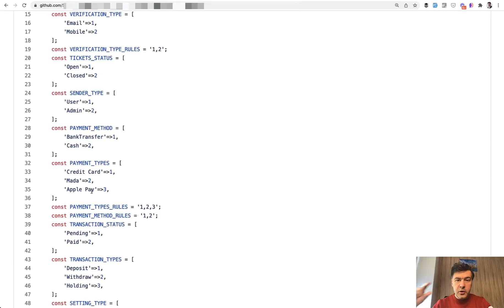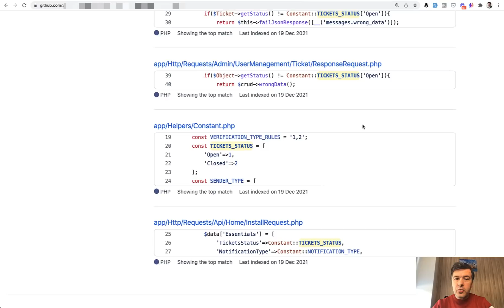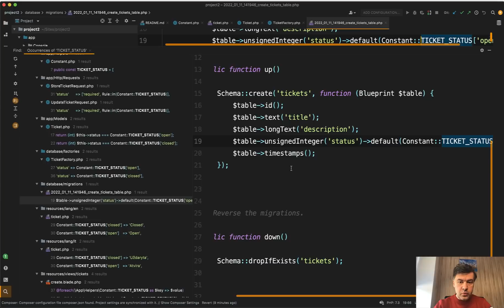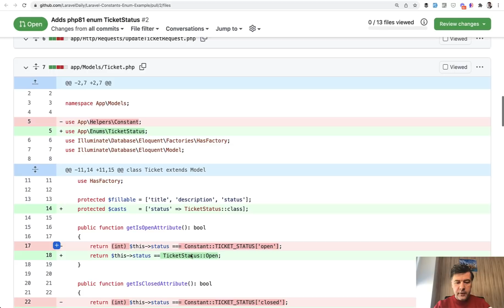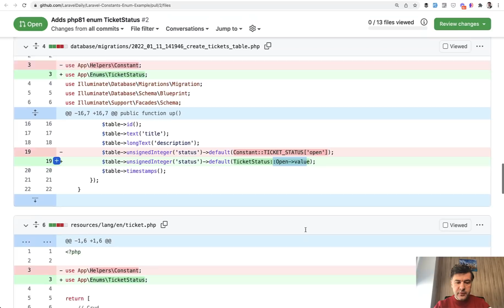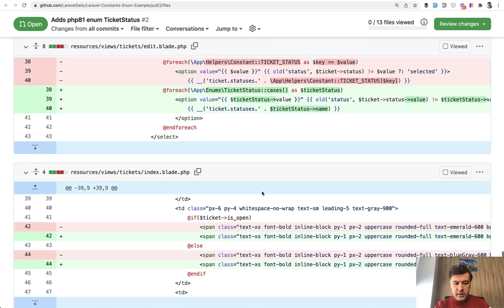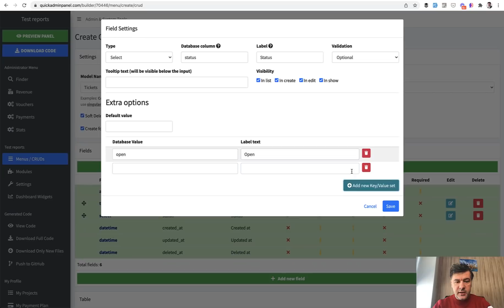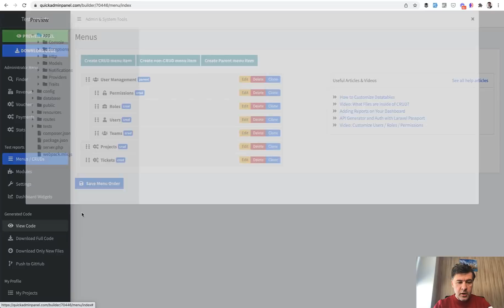Enum PHP 8.1 Classes in Laravel: Practical Example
In the new PHP 8.1 version, you can use Enum classes. How would they work in Laravel? Let me show you an example.